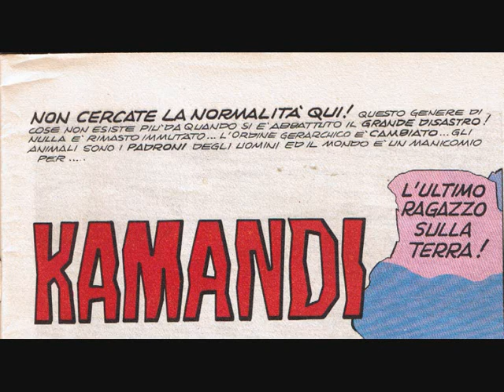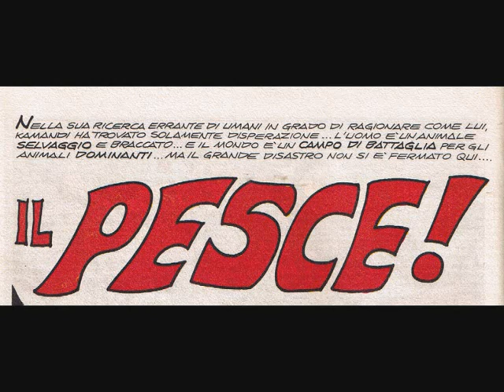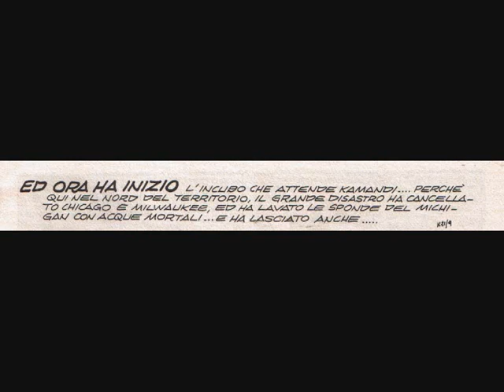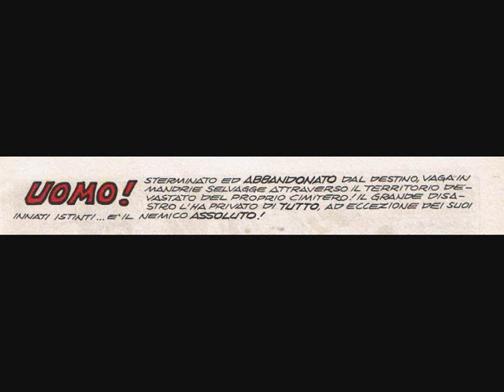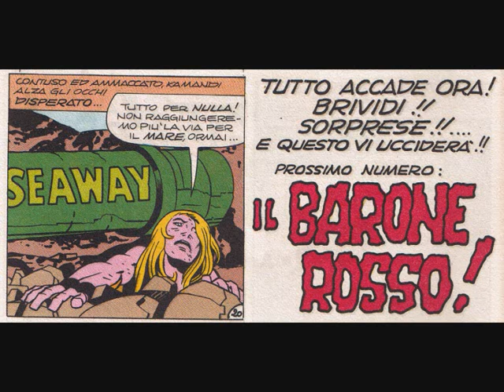kamandi nuova era:anno zero.Albo N° 21.Il mostro degli abissi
Dagli albi Kamandi ideati e disegnati dal grande Jack Kirby, una delle storie piu' belle della saga, che vede i delfini contro le orche in una guerra fino all' ultimo sangue. Gli umani ormai ridotti al ruolo di bestie ammaestrate combattono per le orche e i delfini gli uni contro gli altri. Il guerriero umano piu' forte delle orche si chiama come il famoso pilota della prima guerra mondiale...barone rosso !
Musiche dei Nirvana, dal disco Nevermind.